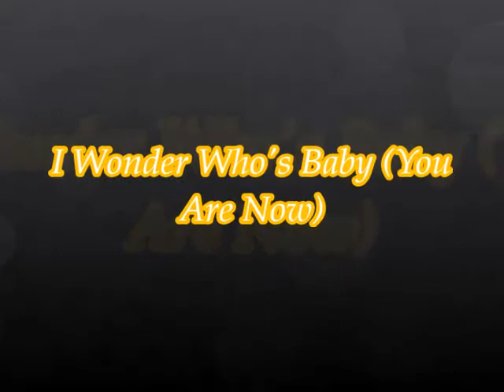Jerry Wallace -- I Wonder Whose Baby (You Are Now)